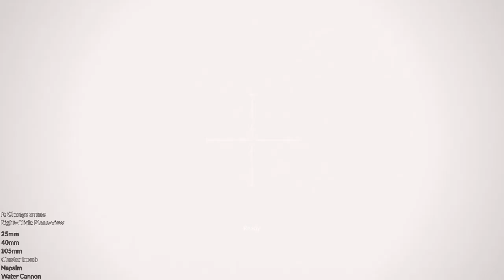ADVG - TEARDOWN - Cars VS Pirate Ships